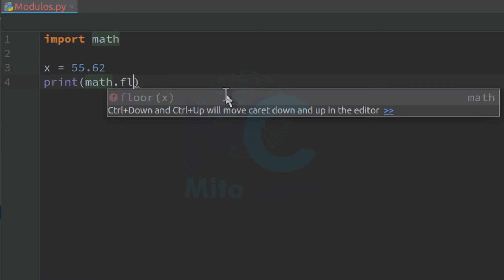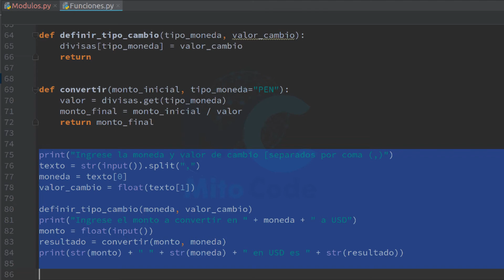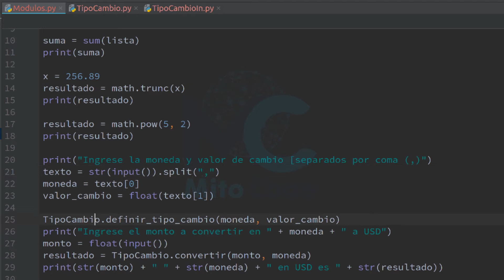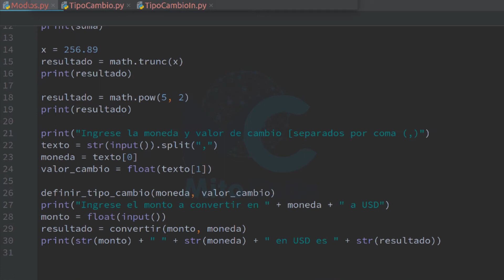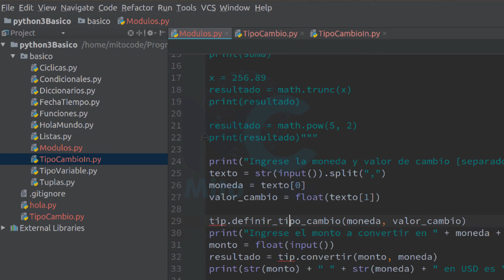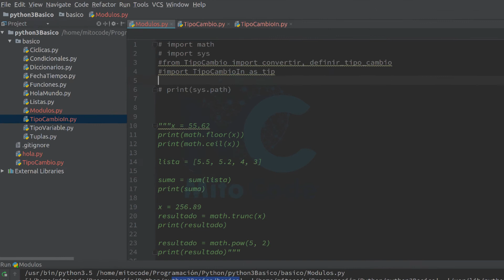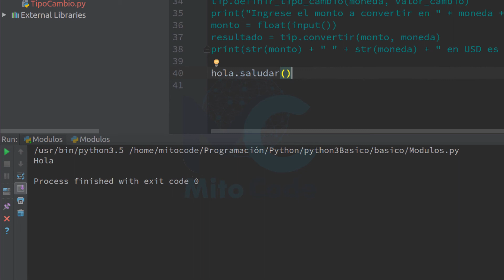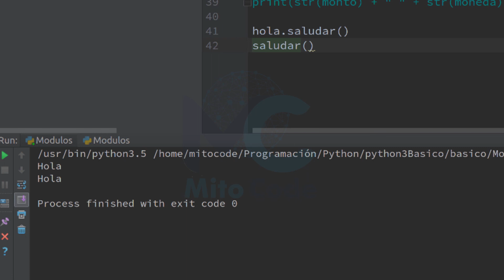Python 3 Tutorial - 9 Módulos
¡Si te gusto el tuto, puedes donar!

Invocar a las funciones y/o variables de otros archivos siempre es importante para modularizar nuestro aplicativo. En este tutorial aprenderás el uso de los módulos.